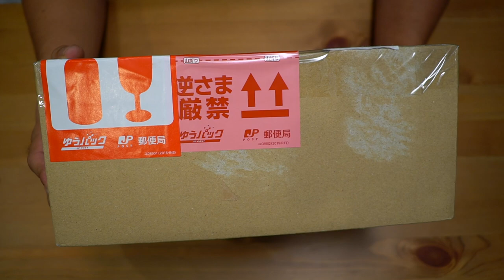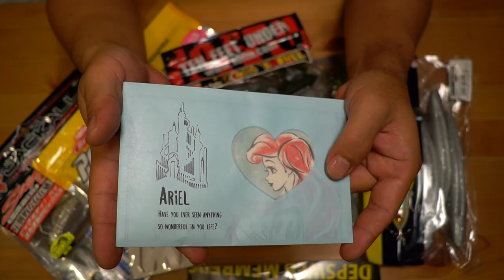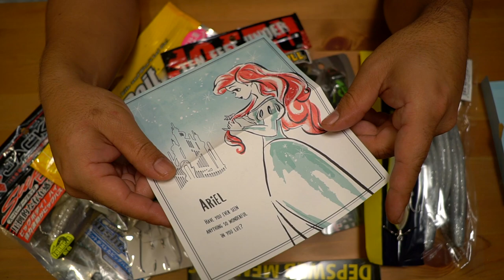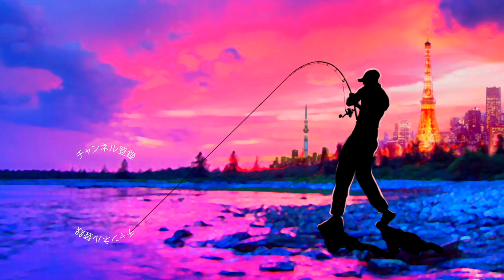幸せ過ぎる荷物が届いたのですが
2020も気になる釣り道具が山盛り！NEW メタニウムの仕様に度肝を抜かれましたが、ステラSW、新しいツインパワーなども気になりますよね！バスロッドではゾディアスがカーボンモノコックグリップを搭載してリニューアルですね！デプスも10年ぶりに関東での出展との事で目が離せません！ギラギラコウゲキを筆頭に巨大なルアーを見るだけでもワクワクしますよね〜！
2020年度は引き続きデプスのコードネームバスやNZクローラーなどの激しい釣りからゲーリーヤマモトのワーム郡を駆使したライトリグの釣りなどなど関東のバス釣り場からホットな釣り動画をお届けして行く予定です。もちろん最新の気になるバスルアーもどんどん購入＆レビューしていきます

55アップしか釣れない！デプス「コードネームバス」に巨大バスが襲い掛かる衝撃映像